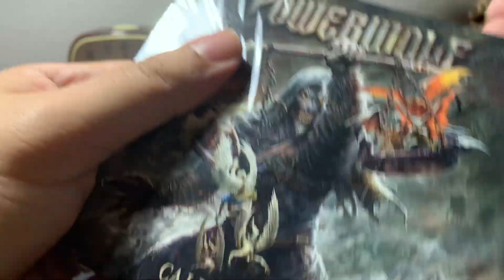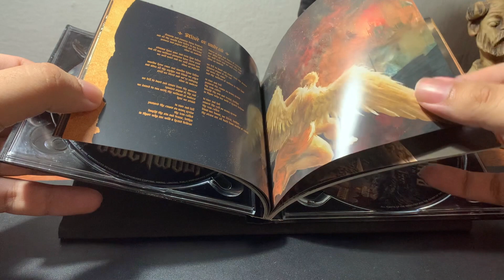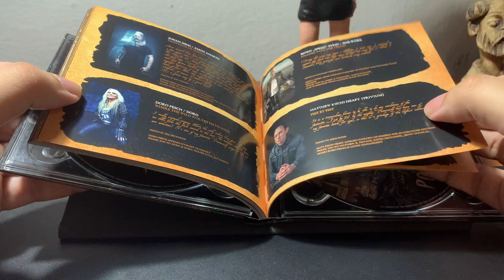Audiorama Unboxing: Powerwolf - Call of the Wild (Mediabook)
Unboxing of the media book edition of "Call of the Wild", by Powerwolf.
Playing in the background is "Beast of Gevaudan", from the very same artist and album.